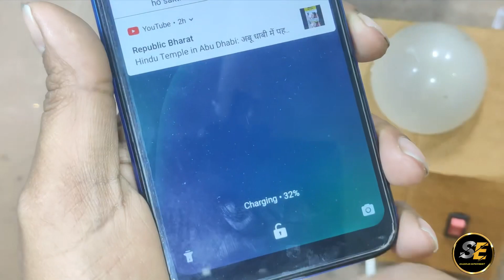How To Make Rechargeable Emergency LED Light || Homemade Emergency Light || Science Project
Your Questions :-

Science experiment
Science model
how to make emergency light with power bank
how to make LED emergency lamp
how do emergency lights recharge
Rechargeable emergency light for home
how To Make A Rechargeable Emergency LED Light using
Rechargeable LED Lights for Home
Best rechargeable emergency light